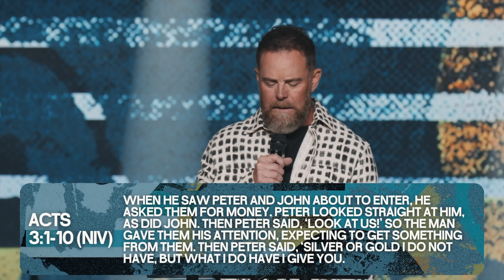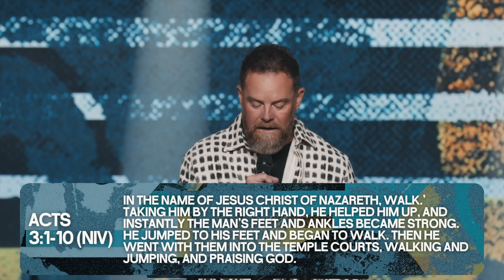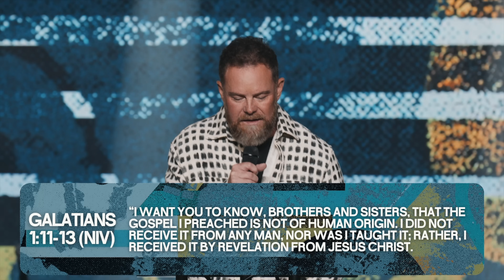But That's Who I Used To Be | Pastor Travis Hearn | Impact Church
The sermon "But That's Who I Used To Be" by Pastor Travis Hearn of Impact Church explores the transformative power of encountering Jesus Christ, emphasizing that believers are made new in Him. Through biblical examples, such as the healing of the lame man in Acts 3 and the conversion of the Apostle Paul, the sermon highlights the profound changes that occur when one accepts Christ—receiving a new heart, mind, and vision. Pastor Travis encourages listeners to leave their past behind, embrace their new identity in Christ, and trust in God's ongoing work of sanctification and renewal.